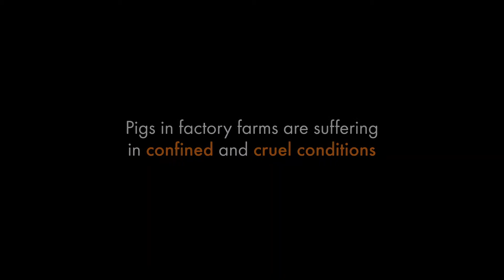What are superbugs and how do they relate to factory farming?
Three quarters of the world’s antibiotics are used in farming annually, with the highest use in pigs. Around the world, routine overuse of antibiotics in factory farming has become a band-aid solution for poor animal welfare practices, which is leading to antibiotic resistance and creating superbugs.

Instead of creating a better environment for pigs, the industry is overusing antibiotics to stop stressed animals getting sick, causing superbugs.
Our investigations found superbugs – which are bacteria resistant to the antibiotics most critically important to humans – in pork on supermarket shelves in Spain, Thailand and Brazil.